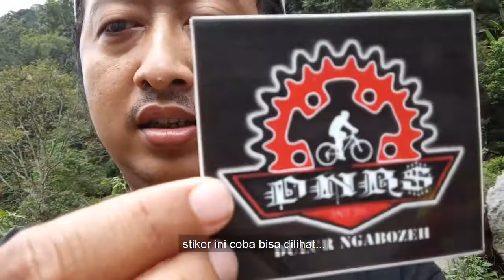GOWES DARI SANTOLO KE PANGANDARAN?😱, Ngobrol Santuy Sama Dulur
Ngobrol santuy sama dulur dari Komunitas Dulur Ngaboseh Bandung Selatan. Banyak pengalaman yang dibagikan dan semoga menambah ilmu untuk kita yang baru terjun menggowes sepeda